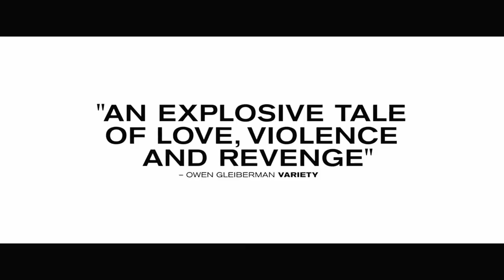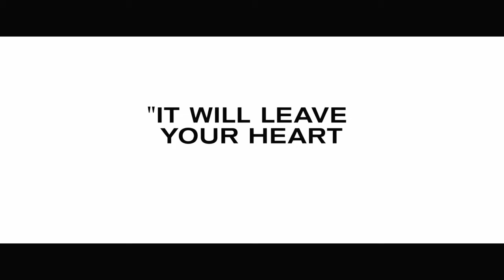NOCTURNAL ANIMALS Official Trailer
Film bir kadının geçmişinde gizlenmiş halde yer alan karanlık noktalarını bir bir açığa çıkarması ile kendisini ölüme doğru sürüklerken peşine bir erkeği katması ile ilginçleşen sahneleri izleyeceğiz. Bir sanat galerisine sahip olan eski kocasının romanında yer alan gizemli tehditler ve sembolik işaretleri bir intikam masalına benzetme yorumu şiddetli bir gerilim tutuşmasına sebebiyet olacaktır.